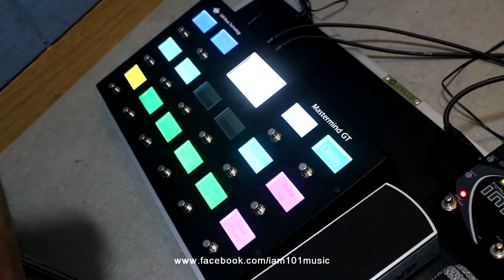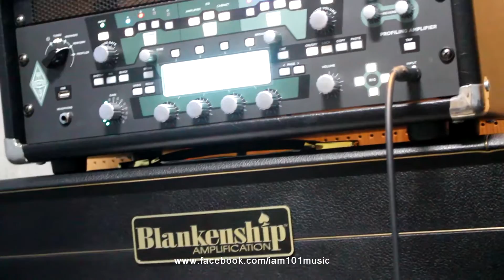[IamMusician] Kemper + Mastermind GT16 + Infinity loop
Kemper + Mastermind GT16 + Infinity loop